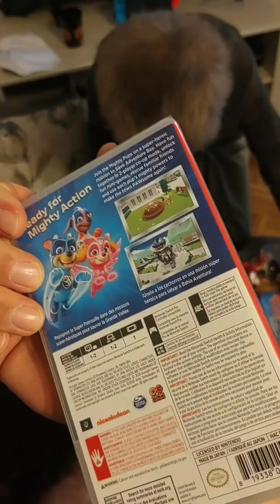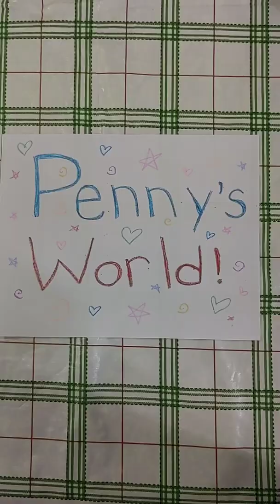Mackenzie's 6 Birthday